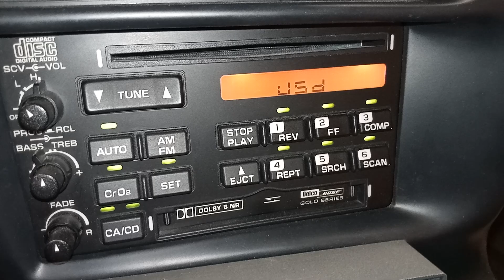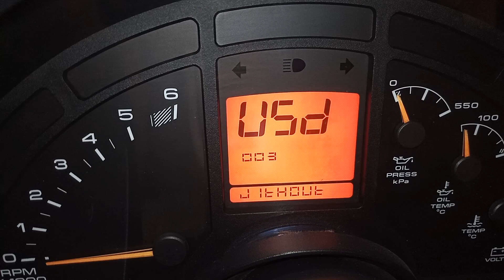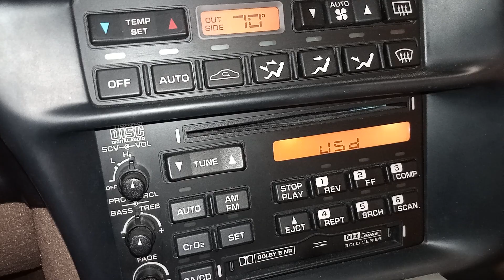C4 1990 - 1996 Corvette Radio uSD/MP3 Upgrade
Working seamlessly thru the factory original Delco/Bose head unit, uSD allows the owner to drive with his/her entire music collection loaded on a microSD card. The song title info is available as a ticker thru the digital odometer. Both of these features did not exist when this 1995 Corvette was born.

Three outboard microcontrollers were utilized. Each MCU module is the size of a deck of cards. MCU-1 interfaces with the Delco Radio head unit (RPO-U1F). MCU-2 controls the VS1053B MP3 I.C. MCU-3 controls the Cluster LCD.

The Cluster and the Radio head unit were modified to communicate with the 3 outboard modules.  The research and development took 6 months, including the custom firmware. Unfortunately, each modification and installation requires several days to perform, which makes this far too costly to bring to market.

The uSD is stored in a card slot in the VS1053B MP3 IC board, which can be placed in the center console or in a rear locker.